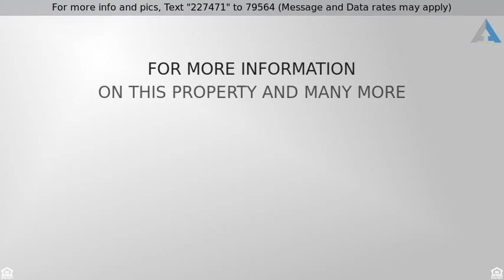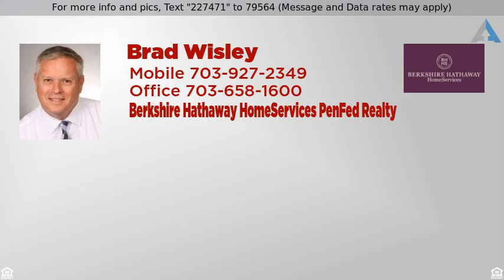$3,000 - 8925 RHYME COURT, ANNANDALE, VA 22003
Split Level, Detached - ANNANDALE, VA

Expanded Split level in Popular Springbrook Forest Community.  Kitchen has stainless steel appliances, adjoining breakfast room with slider to Florida Room.  Hardwoods on main and upper levels.  Finished walk out lower level with huge rec-room addition. Fifth bedroom and FB.  Beautiful cul-de-sac setting with fenced backyard.  Attached carport. New Carpets being installed in FR and LL BR.